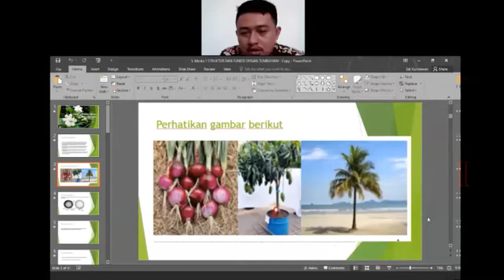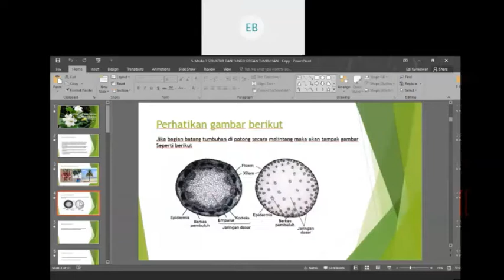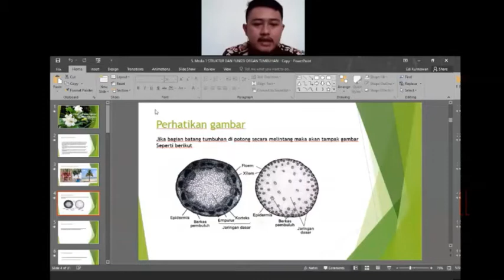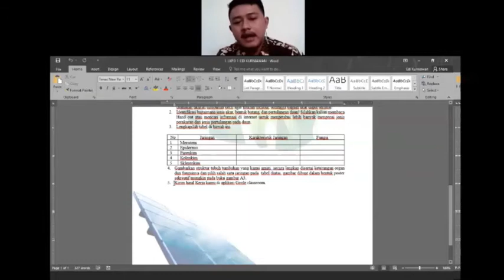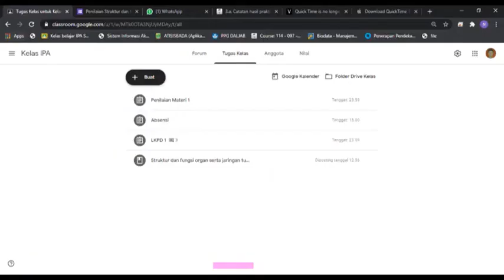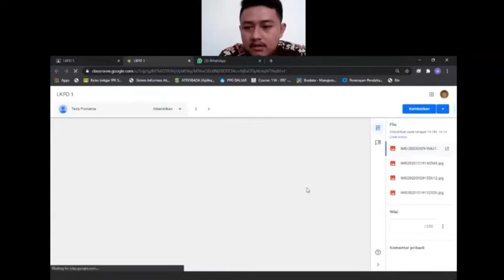Praktik mengajar daring, model inquiry PPL 1-Edi kurniawan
Video praktik mengajar ini merupakan hasil kegiatan PPG tahun 2020 dengan model daring, Selama  PPL  di SMPN 4 KLari Kab. Karawang.
model pemebelajaran yang digunakan adalah inquiry, video asli berdurasi 45 menit, di edit menjadi 7-10 menit tanpa menghilangkan esensi sintak model inquiry di setiap pembelajaran, mohon maaf jika masih ada kesalahan, karena saya masih dalam proses belajar